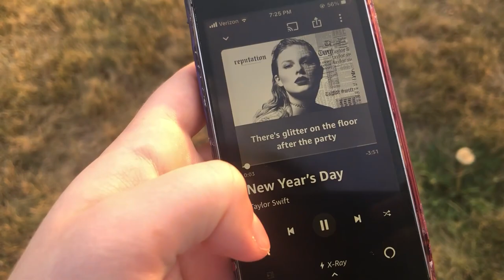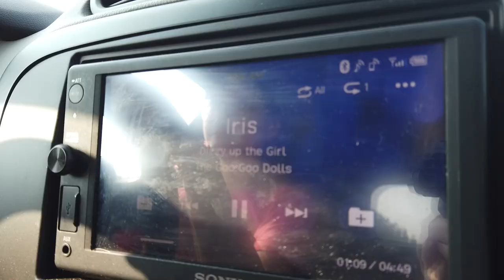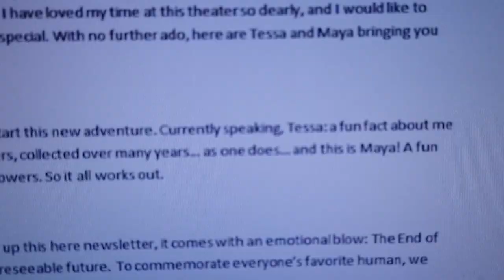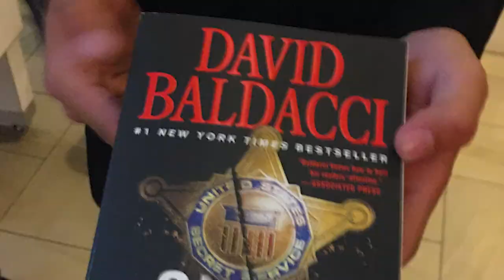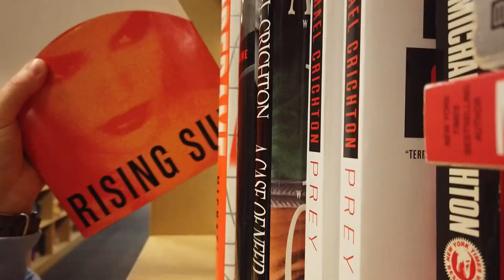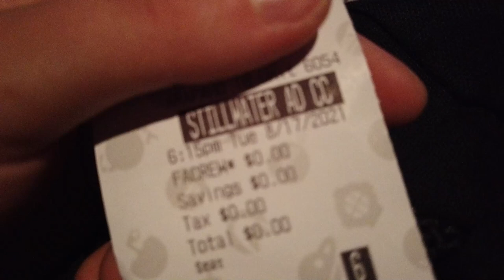summer '21, starring a final adventure ☁️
“Summer has always been good to me, even the bittersweet end, with the slanted yellow light.”
― Paul Monette

Hello, friends. Summer has drawn to a close. As I write this, it is 11:53 PM, the day before my final first day of school. I am happy, and sad. Beautiful people are leaving, and beautiful people are coming into my life. I hope I could capture them. Please be sure to check out the resources and current news down below to learn about what is happening in the world, particularly in Afghanistan. I love you.
- M